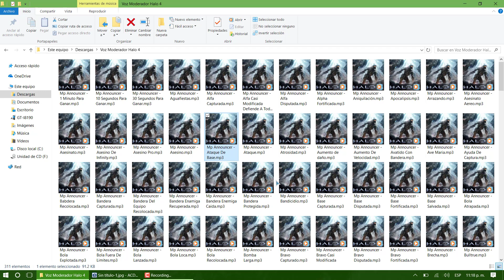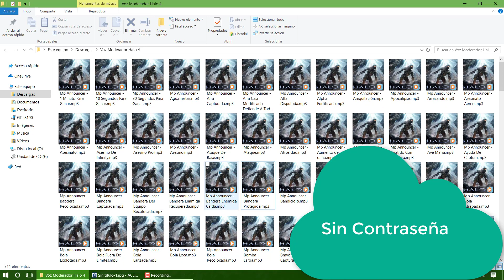Tonos sonidos de las medallas de halo 4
clic en mostrar mas para
descargar
voz
moderador
halo 4
multijugador